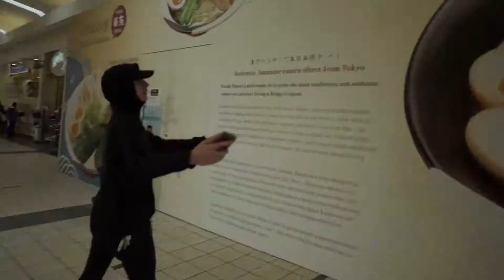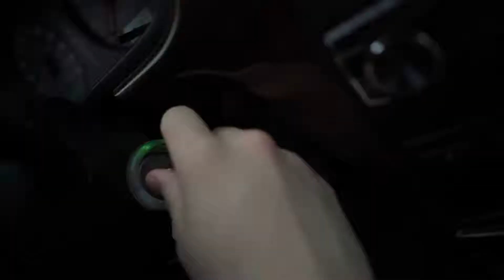A DAY WITH THE BROS (Vlog 8)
just a simple day of hanging and having a good time!